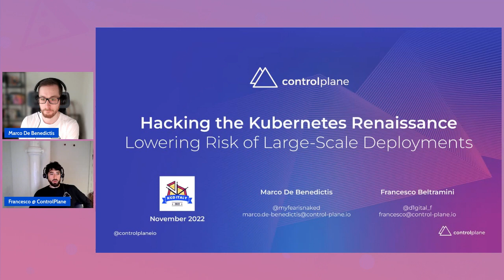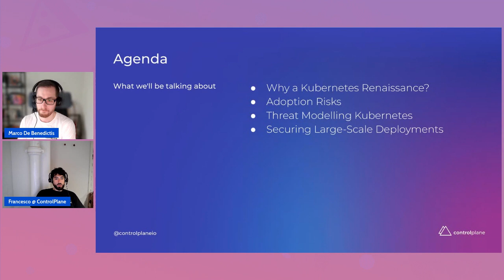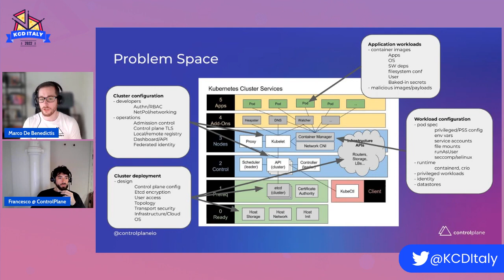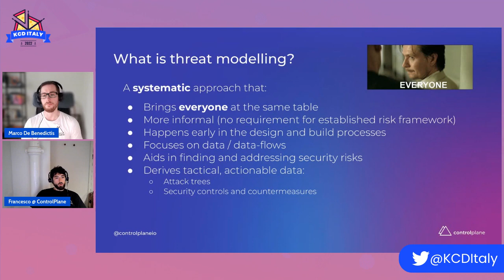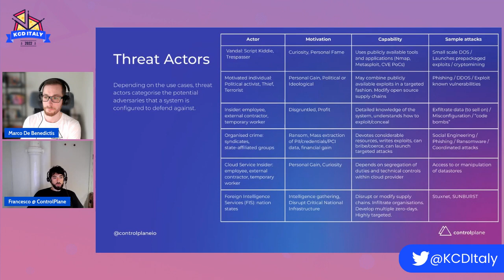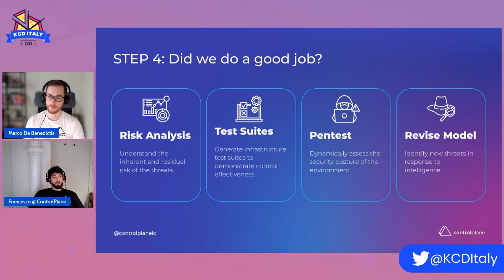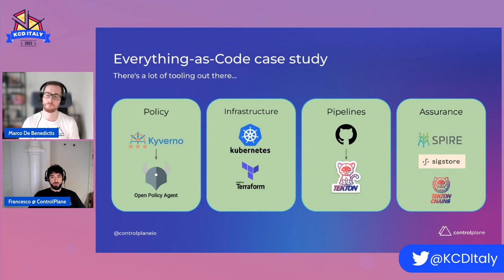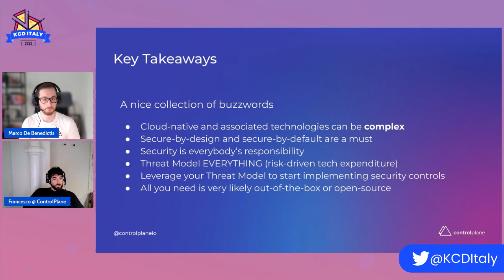Hacking the Kubernetes Renaissance: Lowering Risk of Large-scale Deployments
Speakers: @MarcoDeBenedictis, Cloud Native Security Engineer @ ControlPlane e Francesco Beltramini, Security Engineering Manager @ ControlPlane

Kubernetes is a powerful and complex platform, that can provide huge benefits as well as significant dilemmas to an organisation. Without a structured Kubernetes design, deployment and operation strategy, organisations may involuntarily introduce additional operational and security risks which become more challenging to address as the infrastructure scales up (or out). This talk presents a risk-aware and risk-driven technical approach based on threat modelling (of infrastructure, people, and supply chains) to derive security requirements, technical controls and countermeasures, both native to Kubernetes (including release 1.25) and provided by open-source tools. To validate this approach, the presentation also reveals real-world challenges that customers face to stay up to speed with the ever-evolving threat landscape in their Kubernetes journey.